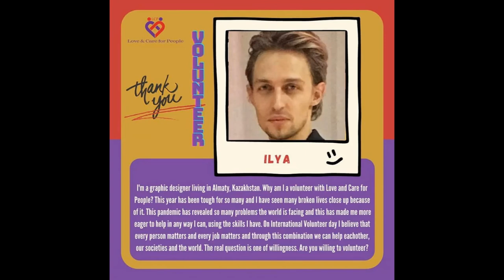CELEBRATING OUR UNITED NATIONS VOLUNTEERS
Thank you from LCP to all of our wonderful volunteers. You make our days brighter and give us hope for generations to come. We treasure you. Thank you for your love and care!